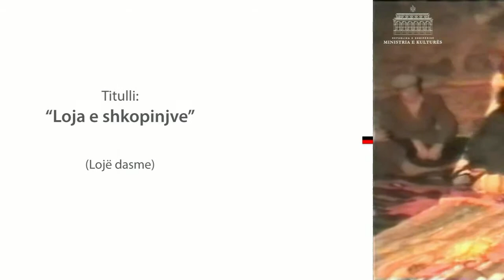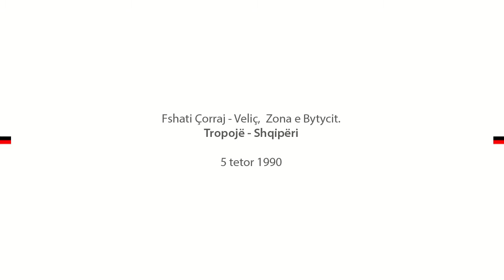Loja e shkopinjve